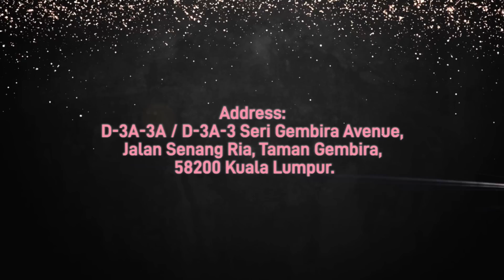Swan Lake Charity Dance Concert 2018